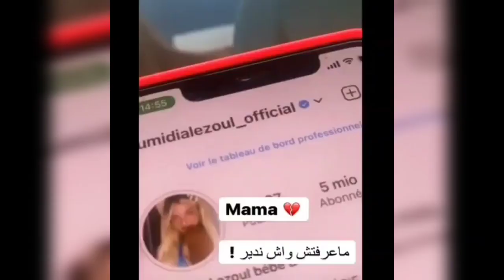نوميديا لزول تكشف عن تعرضها مع عائلتها للتهديد وتنشر مكالمة مع والدتها تطلب منها عدم التدخل وانسحاب